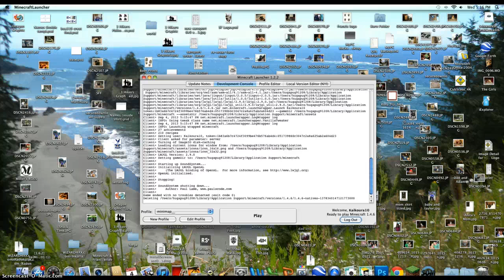My First YouTube Vid!